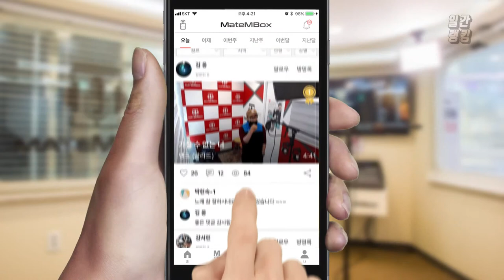윤종신 - 이별 손님 / 발라드 커버 [일간 랭킹 TOP4 2019년 06월 21일]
윤종신의 이별손님 커버!
목소리 너무 좋네요